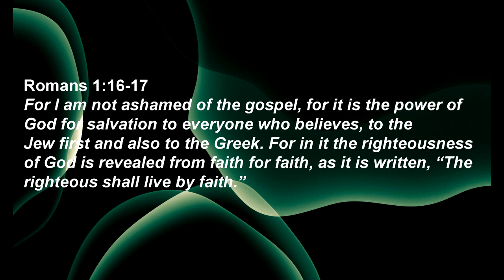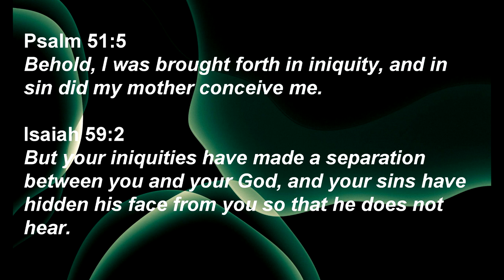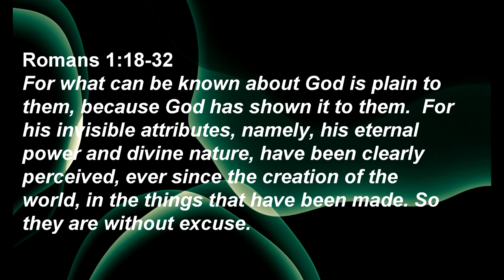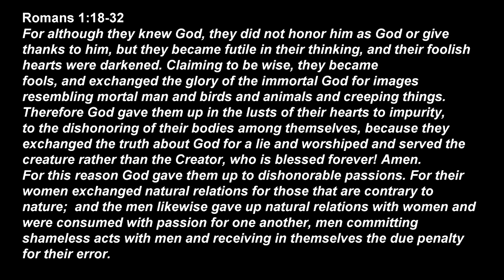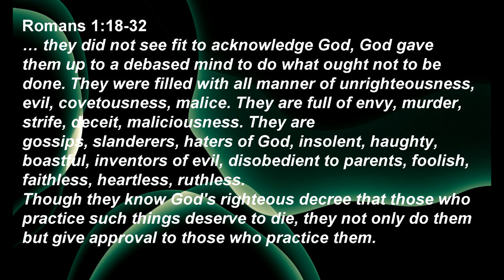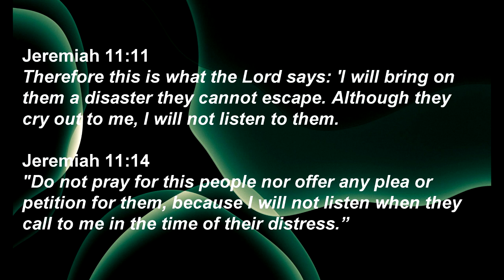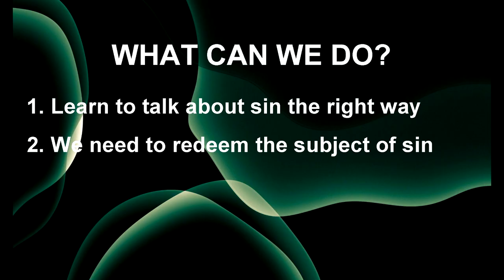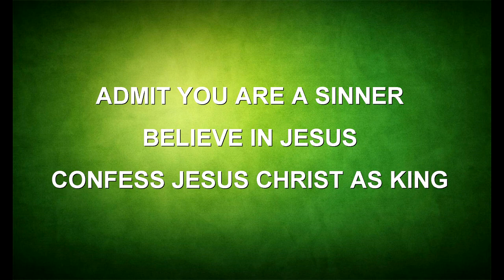Sunday Sermon: Romans part 2